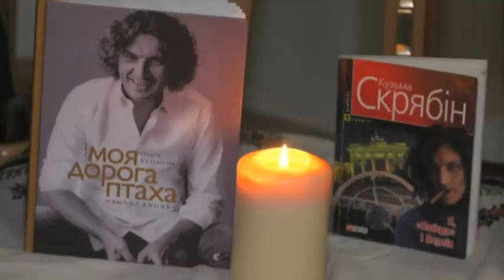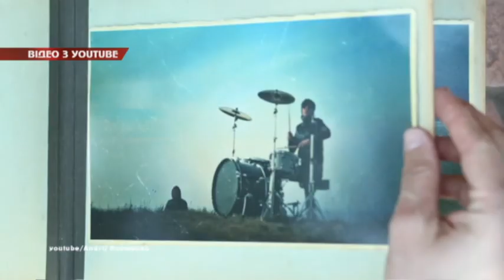ЕКСКЛЮЗИВНО В СТУДІЇ НТА МАМА АНДРІЯ СКРЯБІНА ОЛЬГА КУЗЬМЕНКО.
Усі пісні Кузьми - автобіографічні. Він не боявся казати правду вголос і співав про те, що болить.